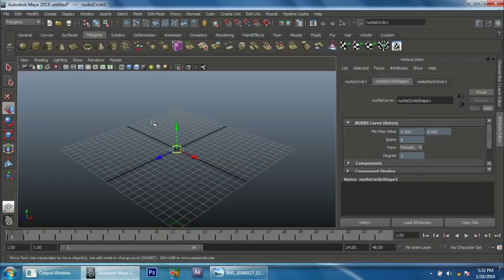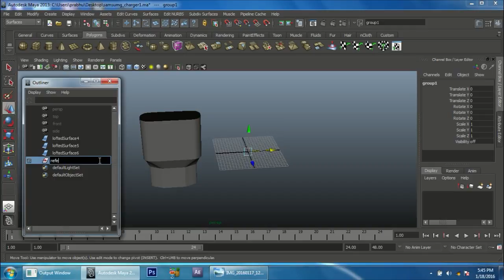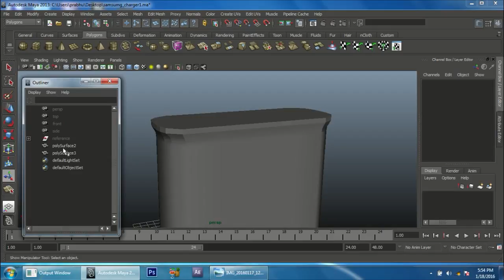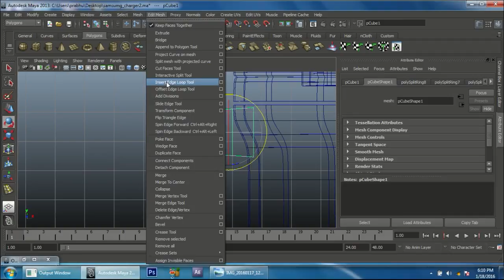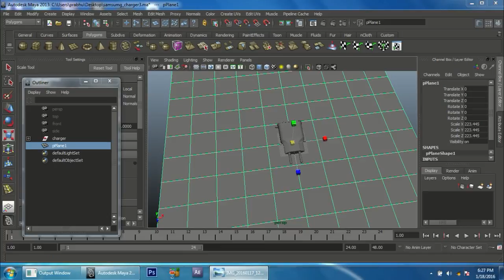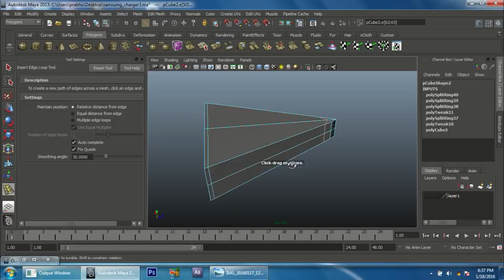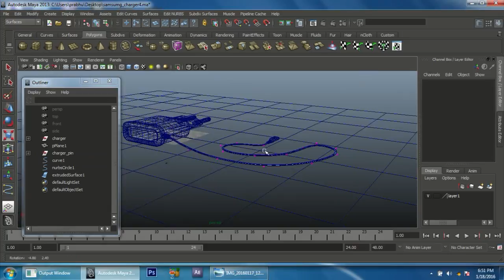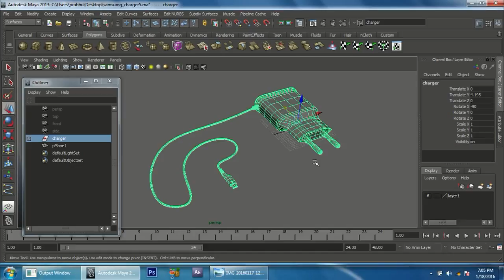How to Model a Complex Shape In Maya - Samsung Charger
In this video you learned about model a complex samsung charger in Maya with perfect edge loop and mesh flow techniques